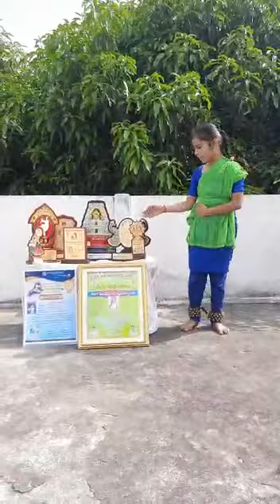newyear 2022 special performance by baby manaswini